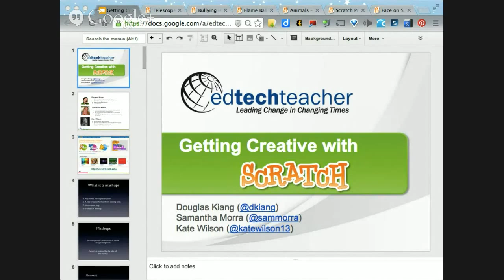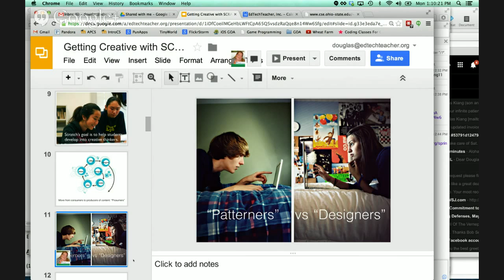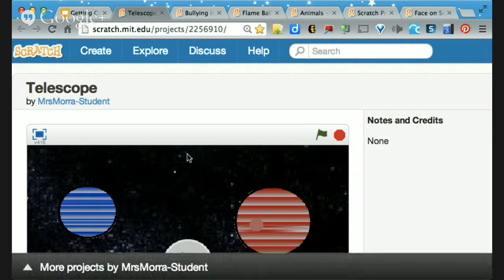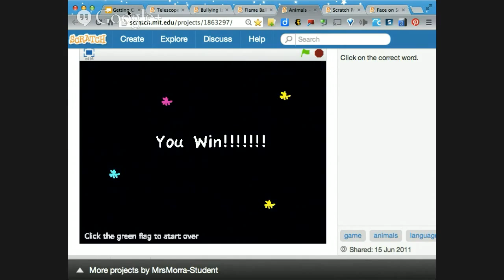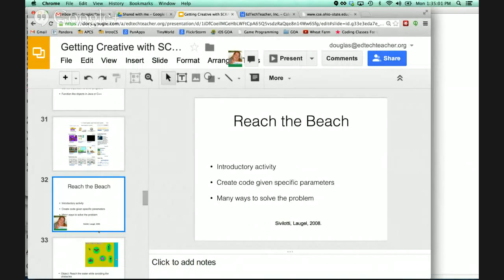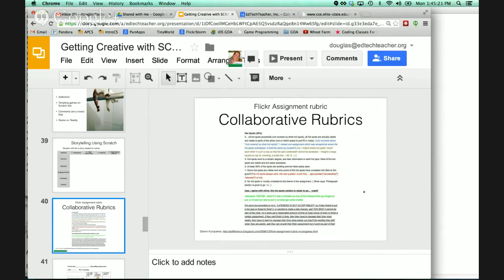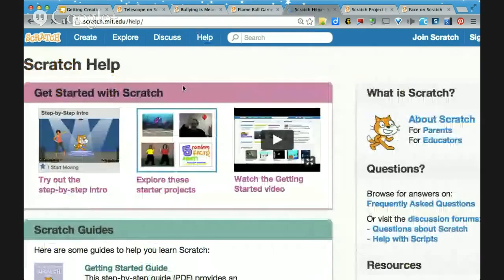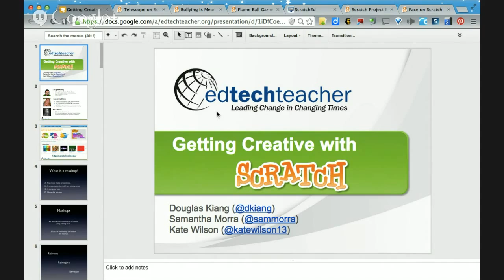Getting Creative with SCRATCH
Webinar recording with Douglas Kiang and Samantha Morra.